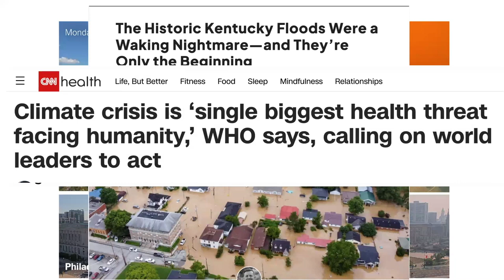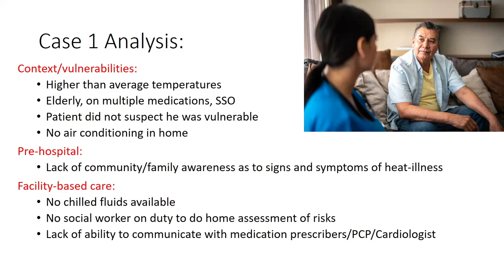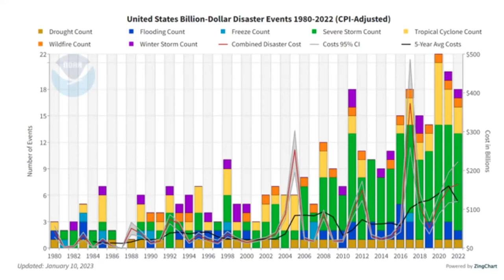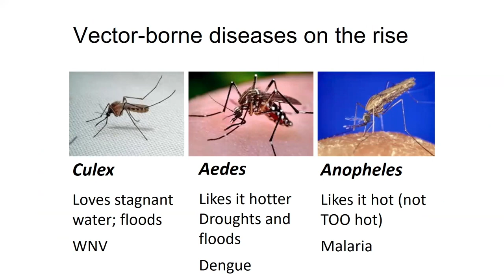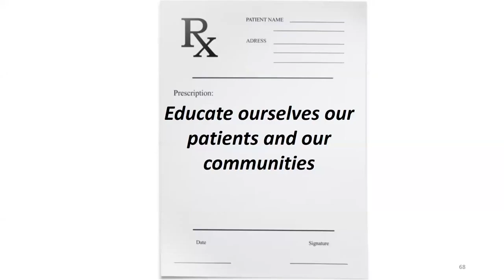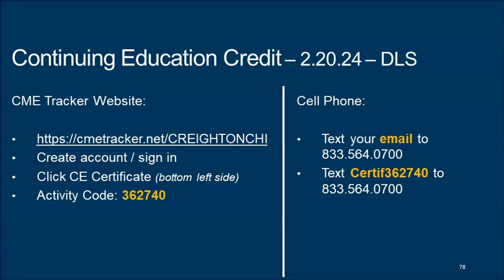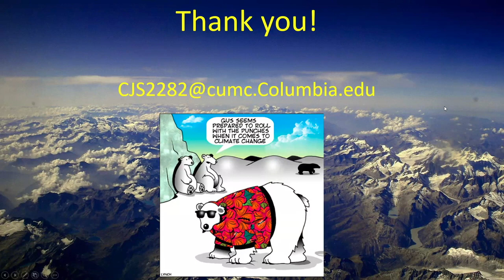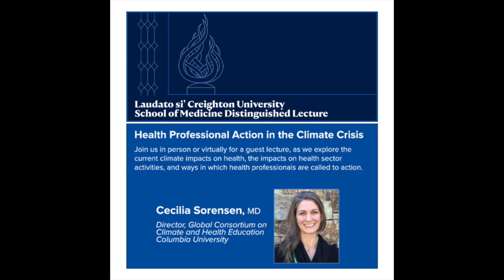Health Professional Action in the Climate Crisis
Laudato si' CUSOM Distinguished Lecture #1
Cecilia Sorensen